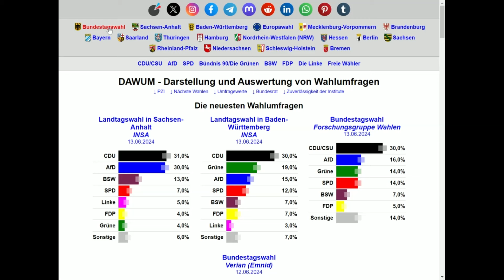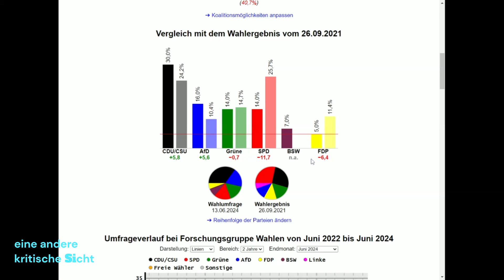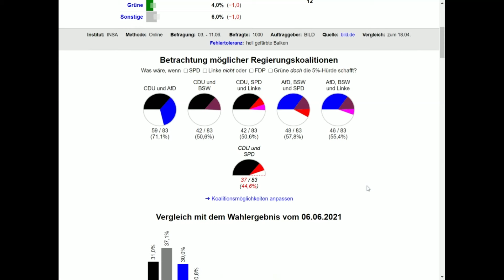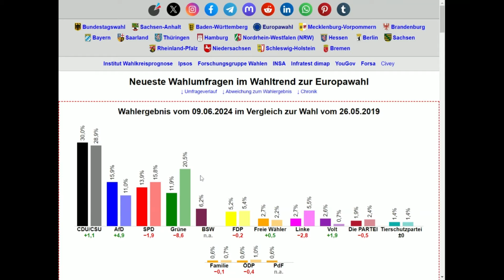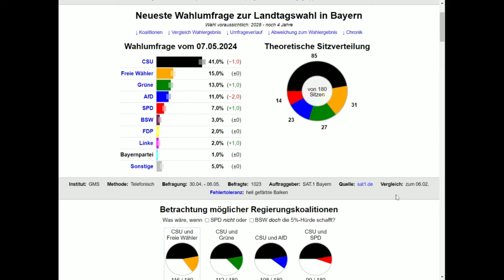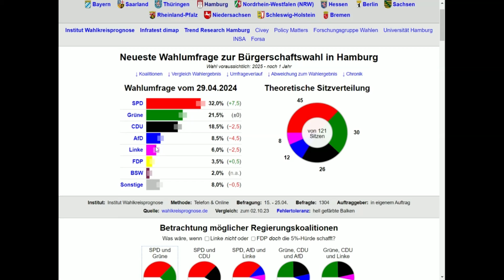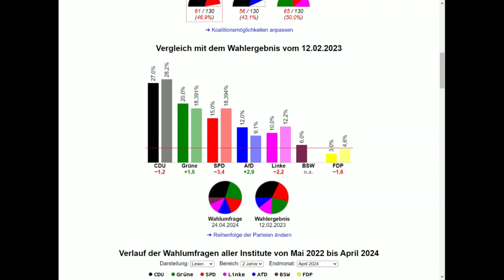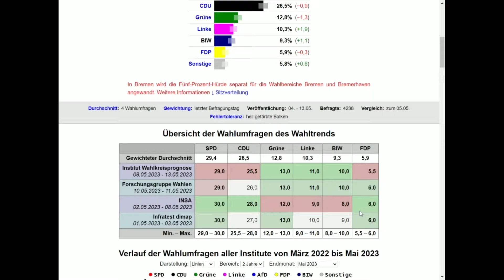Die neusten Wahlumfragen für die Bundesländer !!!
In diesem Video zeige ich die neusten Wahlumfragen aller Bundesländer und   Stadtsenate Berlin, Hamburg und Bremen.
Kurz auch noch das Wahlergebnis von der EU Wahl.